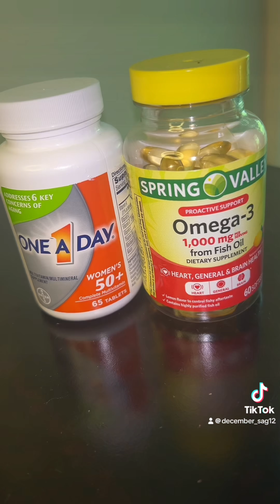GRWM July 4th / vegetarian/ Nonalcoholic lifestyle/ self care day